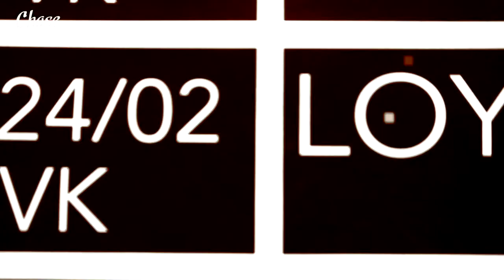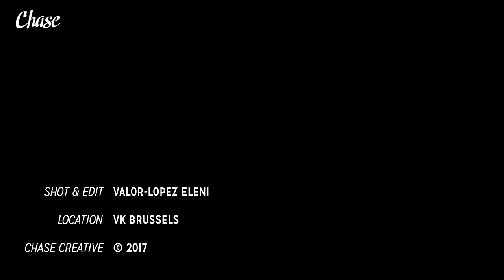Loyle Carner - Yesterday's Gone Tour DOCUMENTARY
So we followed Loyle Carner one day in Brussels. The beginning of his Yesterday's Gone Tour last year. Such an amazing experience !
Film&Edit by me.